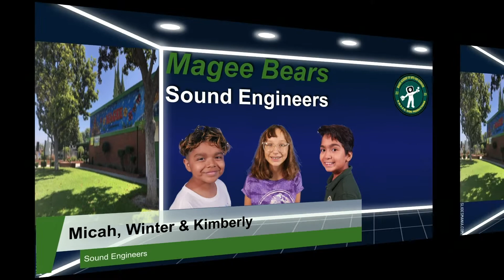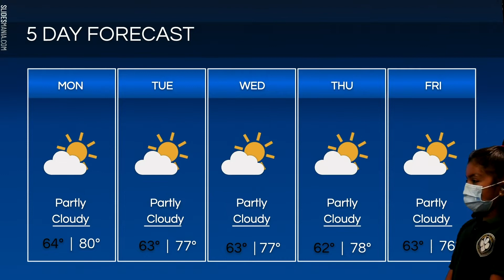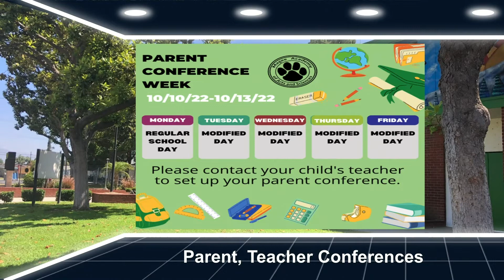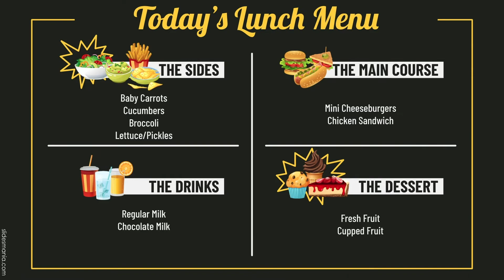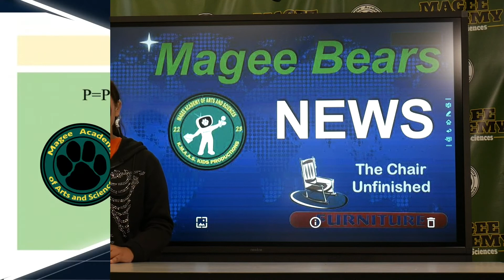Broadcast101022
It's Monday, and not only is it the beginning of a very busy week, it's also the beginning of Parent teacher Conferences. So be ready for that this week. Have a great start to your week, and we hope to see you back here on Wednesday.